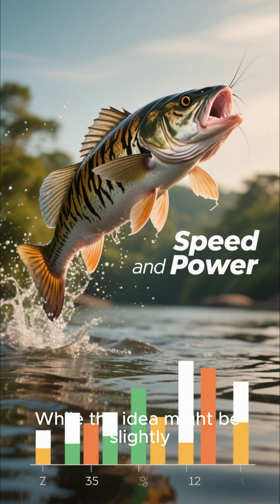Tigerfish: The Only Freshwater Fish That Jumps to Hunt Birds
MEET THE REAL-LIFE FLYING PREDATOR! 🤯 This is the ultimate "Air-Skipping" kill strategy used by the terrifying African Tigerfish—the fish that hunts BIRDS!
​Forget everything you know about freshwater hunting. The African Tigerfish (Hydrocynus vittatus), a cold-blooded and highly aggressive apex predator from rivers like the Zambezi and Congo, isn't content just swimming. Its unbelievable speed and raw power allow it to pull off one of the animal kingdom's most shocking moves: a high-velocity, mid-air leap!

​The Air-to-Water Missile: Discover how this fish uses explosive aquatic momentum to launch itself out of the water, becoming an unstoppable "skyship assassin" for a split second.
​Targeting the Sky: This is the only freshwater fish scientifically documented to deliberately jump out of the water to snatch low-flying birds (like swallows) right out of the air.
​Lethal Force: Its aerial leap isn't just for show—it's a calculated move to combine hydrodynamic thrust and airborne inertia, delivering maximum power in its savage, razor-sharp bite.
​The Tigerfish doesn't need to "water-skip" for speed; it just needs to launch, attack, and retreat, leaving terror in both the water and the sky.